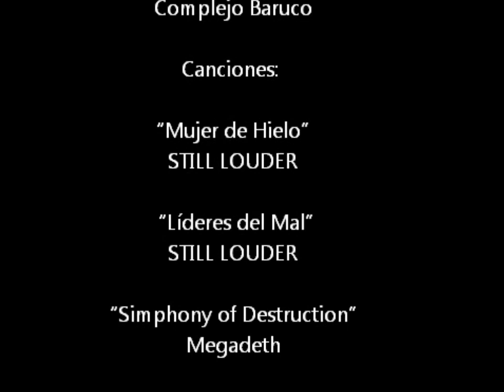Convivio de Motociclistas con STILL LOUDER 15-09-2012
STILL LOUDER en el Convivio de Motociclistas en el Complejo Baruco el Sábado 15 de Septiembre.